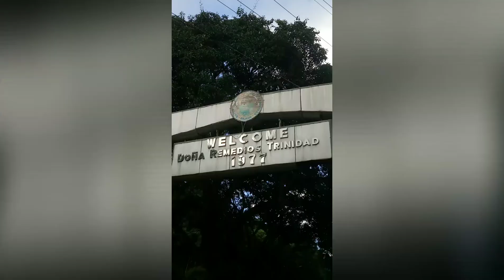tumutulofalls drt rusirapid150